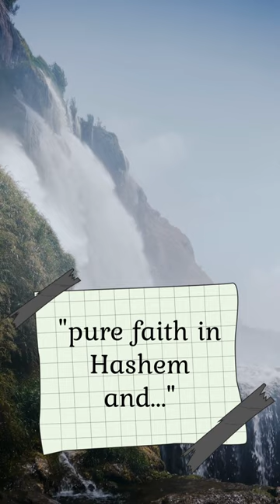Breslev, All you need is pure faith, Rabbi Nachman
Rabbi Nachman of Breslev, Sichos HaRan